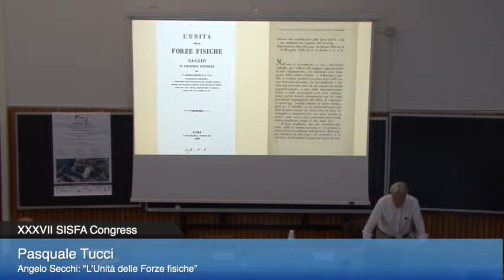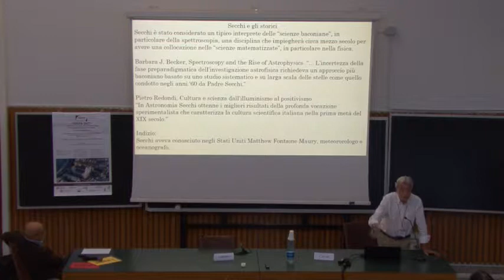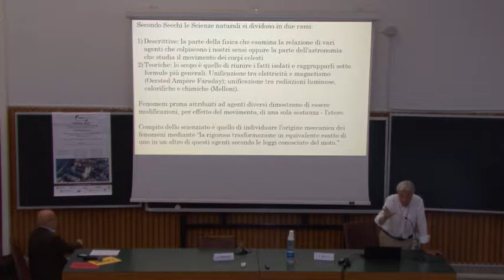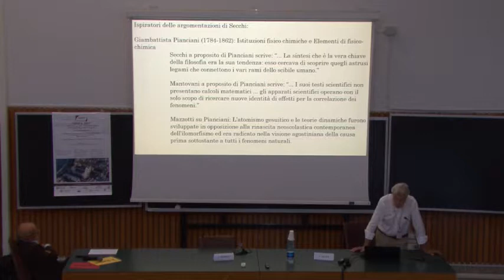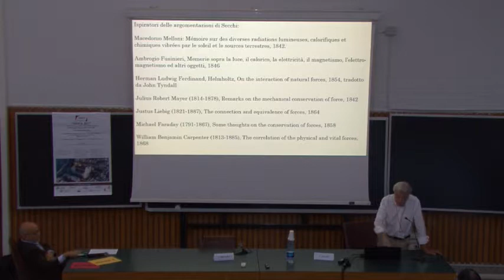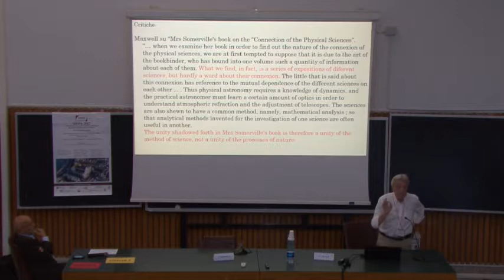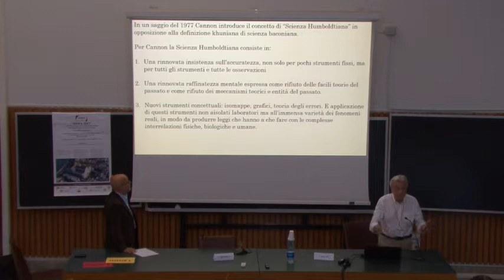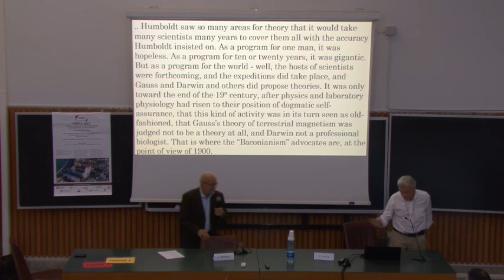SISFA 2017 - 29 - Pasquale Tucci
37th National Congress of the Italian Society for the History of Physics and Astronomy

Session: Physics in the 19th century

Angelo Secchi: “L’Unità delle Forze fisiche”.
Pasquale Tucci

Dipartimento Interateneo di Fisica “Michelangelo Merlin”